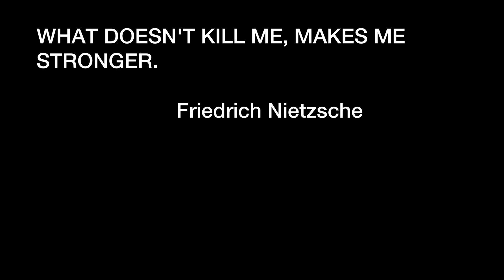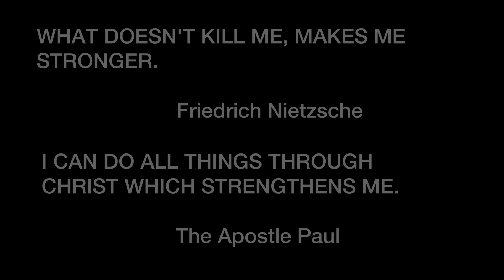Turn For The Worst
"Turn For The Worst" is an animated short I made to show how I almost lost my life in 1978. Instead, I was faced with the devastating reality of adjusting to life with the loss of the use of my right arm. This, eventually, led to my creating "Single-Handed Solutions".